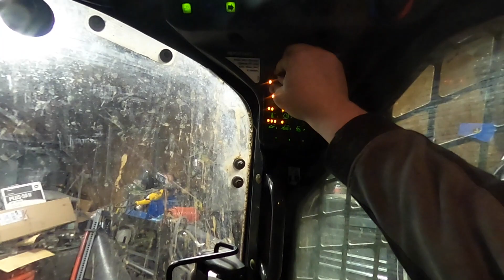Calves Headed To The Sale Barn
Beef Cattle Operation in Central North Dakota. My Name is Gannon and me and my father, Lonnie, raise cow calf pairs and calve them through the winter. In the summer we are busy haying, fencing pastures, custom cutting hay, and hauling the hay all home in the fall.

Today dad and I hauled several loads of manure out and hauled our calves to town to then sell.

This is my first few videos uploaded on YouTube and I plan on bringing content all season.